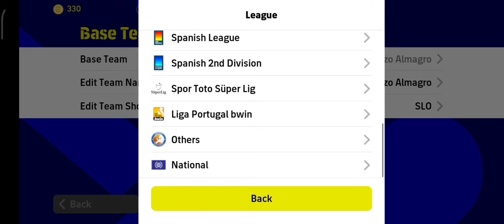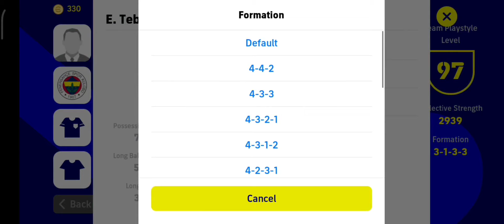Top 5 Best Formations - eFootball 2023 Mobile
hello everyone, in this video you will watch the most remarkable lineups of this week.
efootball
efootball 2023
efootball 2023 mobile
pes 2023
konami